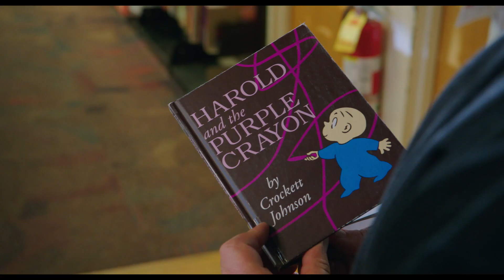Harold and the Purple Crayon: Journey Beyond Imagination - August 2nd Premiere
Prepare to embark on an extraordinary adventure as Harold, armed with his trusty purple crayon, brings his whimsical world to life on the big screen. Join him on a magical journey beyond imagination, where every stroke of his crayon leads to new and fantastical realms. With a blend of live-action and animation, this enchanting tale is set to captivate audiences of all ages. Don't miss the premiere on August 2nd